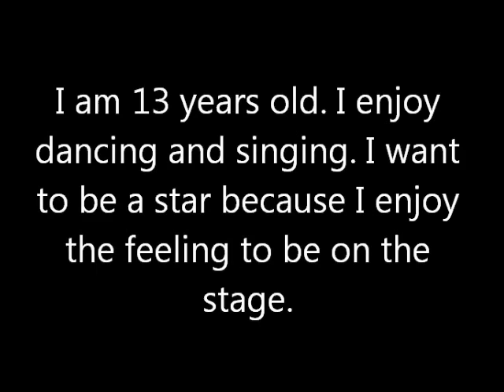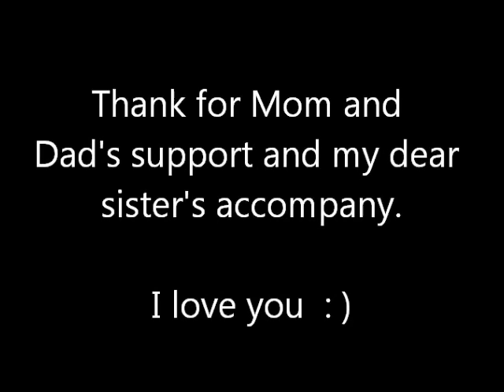bubble pop+ma boy My audition